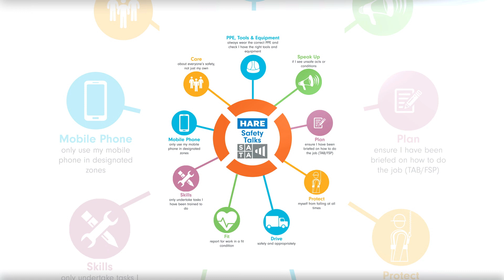WHG - 9 Life Saving Rules - PLAN Hare Site Bite Size Video Clip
William Hare Group
9 Life Saving Rules
PLAN Hare Site Bite Size Video Clip